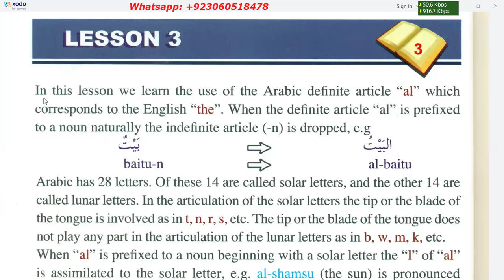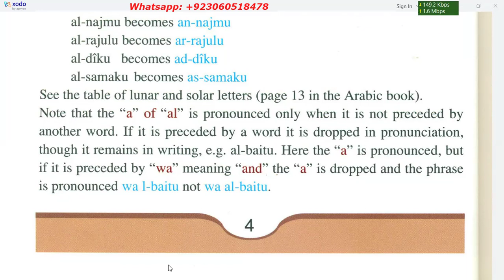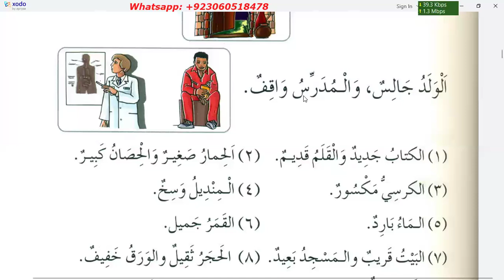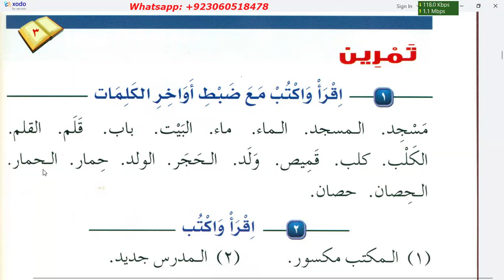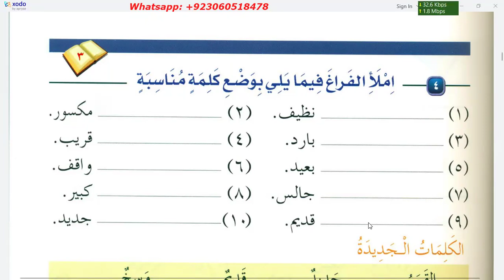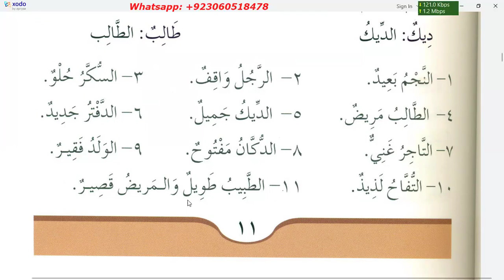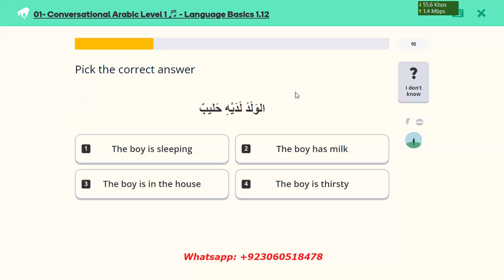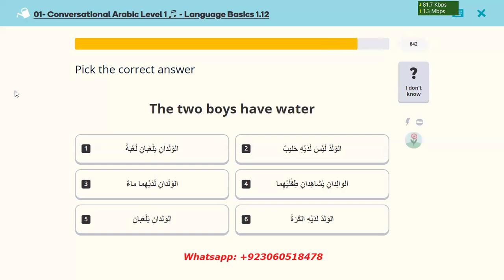Medina Book 1 Durussul Lughat Al Arabiyyah Chapter 3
Please register here for learning Arabic grammar in Urdu with us